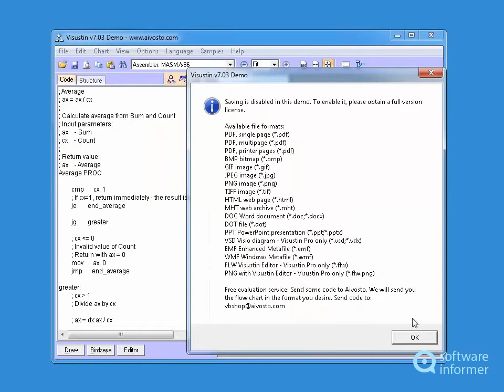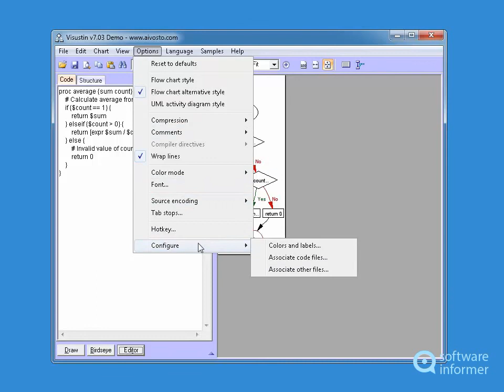How it works: Visustin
With this program you can visualize your source code with flow charts. Visustin2 is developed by Aivosto Oy.